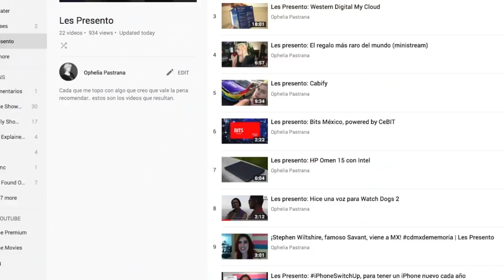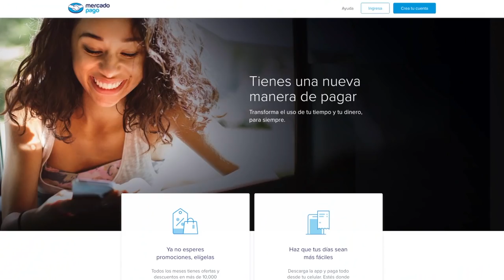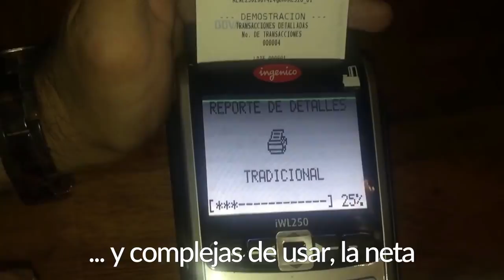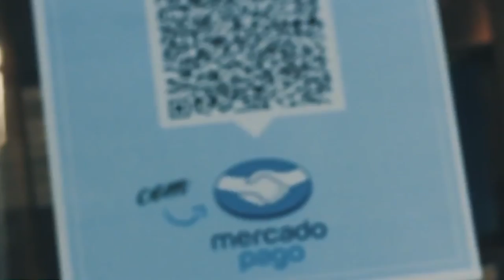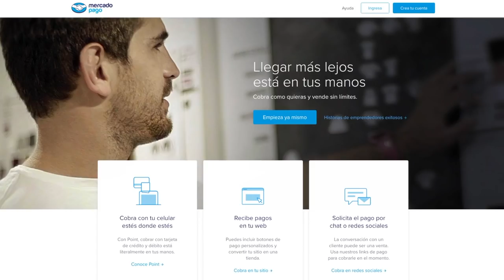Les Presento: Mercado Pago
Hace unos días, Mercado Pago -orgullosos patrocinadores de este canal y de Roja- me pidieron les ayudara a comunicar un poco lo que es su plataforma. Me decían.. muchos los confunden con Mercado Libre, y .. son mucho más. Un UNIVERSO de cosas más.

Y.. ya que levanté el video de una FinTech, por qué no otro. Y me aventé este video resumiendo toooooodo acerca de Mercado Pago.

¡Hablemos un rato!